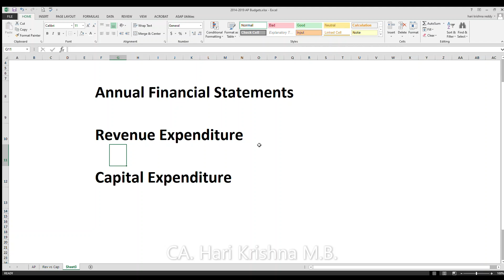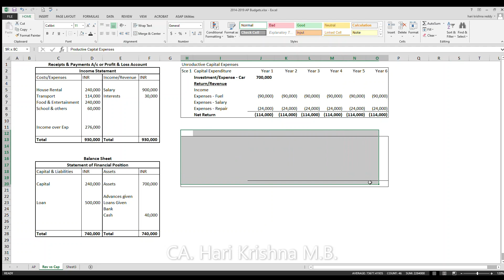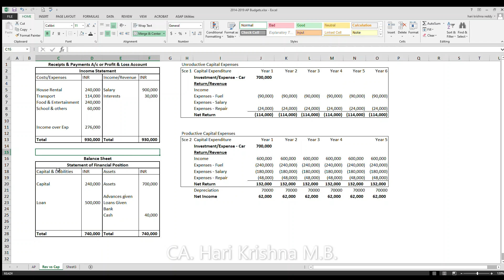Financial Statements II Revenue vs Capital Expenditure II Telugu Video - తెలుగు లో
What are Financial Statements?
What is Revenue Expenditure?
What is Capital Expenditure?

What is Productive and Unproductive Capital Expenditure?

ఈ complex టాపిక్స్ అన్నీ చిన్న ఉదాహరణ తో తెలుగు లో చెప్పే ప్రయత్నం..